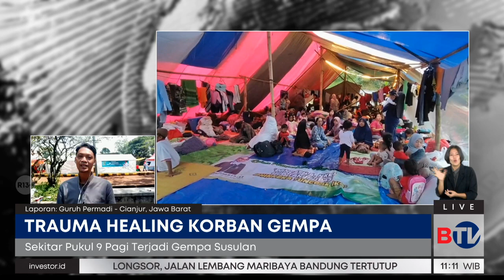Keseruan Anak Korban Gempa Cianjur Bermain Flying Fox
Anak-anak di lokasi pengungsian di Lapang Prawatasari Joglo, Cianjur Kota, diajak bermain flying fox. Kegiatan ini untuk memulihkan trauma yang dialami anak akibat gempa.